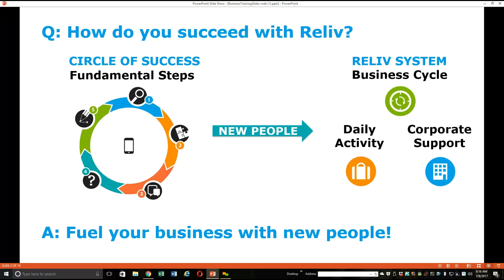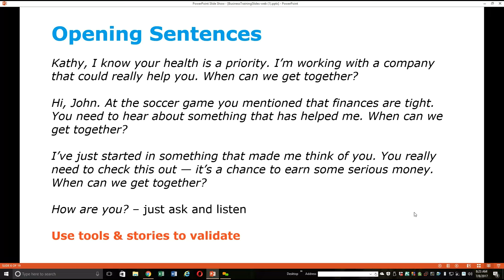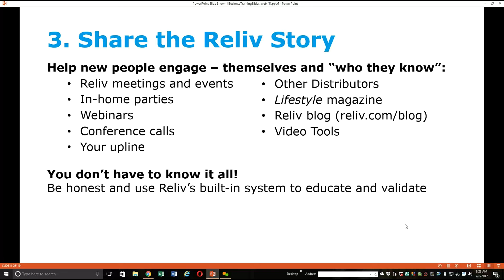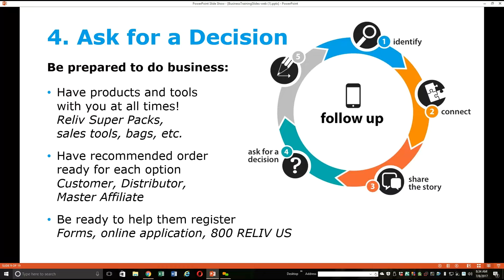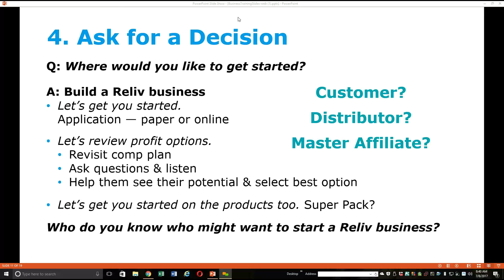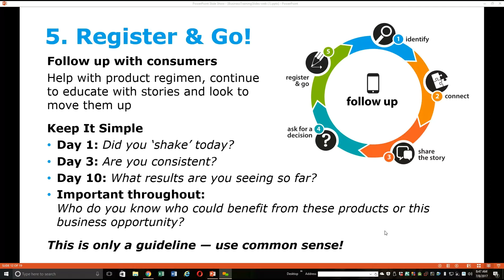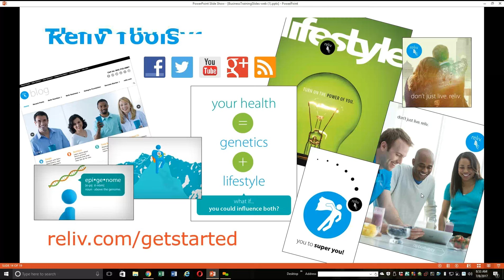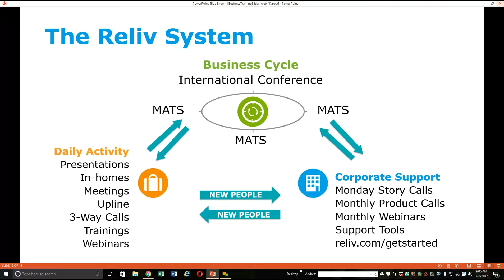Basic Training with Louise Kohl July 8, 2017